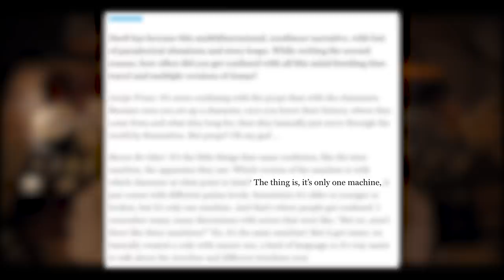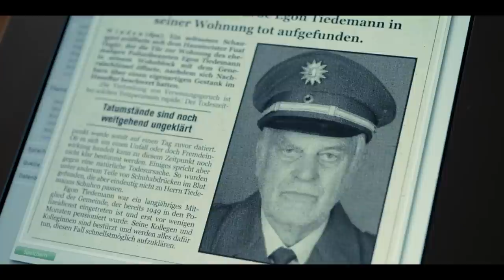DARK Time Machine Timeline Explained | DARK Netflix Season 3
Watching Dark, it's easy to think that there are a few suitcase time machines floating around. Things get a little more complicated, and a little more fun, when you realize these are all the SAME time machine, just at different points in its timeline.

Dark gives us a lot of clues and sometimes explicitly shows us how the time machine changes hands over the decades. Join me as I try to unravel this "knot" and trace the time machine's journey from its creation all the way through to its end!

WARNING: this video contains spoilers for all of Dark Season 3 so don't watch until you've finished the season!

Take a look and let me know if you have any other questions / topics you'd like to see me cover in more Dark videos!

Just because Dark is over, doesn't mean we're done talking about it!

Do you want a sneak peak at what is next for OneTake? How would you like behind-the-scenes access to weigh in on our upcoming videos?

*But like, a totally normal family... Not the kind where it turns out you are your own grandmother